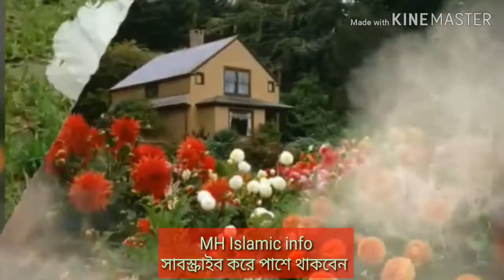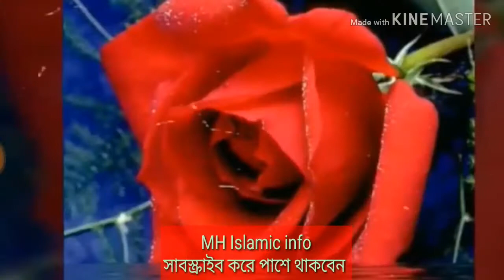মাতা পিতা কেমন ধন। heart touching song. Best Islamic song.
মাতা পিতা কেমন ধন।

MH Islamic info  চ্যানেলের সঙ্গে থাকার জন্য আপনাদের কাছে অনেক অসংখ্য ধন্যবাদ আর যদি আমাদের MH Islamic info  চ্যানেলটিকে ভালো লেগে থাকে অবশ্যই আপনারা সাবস্ক্রাইব করবেন আর আমাদের সঙ্গে থাকবেন অবশ্যই আমরা নতুন নতুন ওয়াজ মাহফিল এবং গজল নিয়ে আসি আপনাদের ভালো লাগলে অবশ্যই আমাদের ভিডিওতে কমেন্ট এবং শেয়ারকরবেন এবং আল্লাহতালার বানী সকল লোকের কাছে পৌঁছে দেবেন।